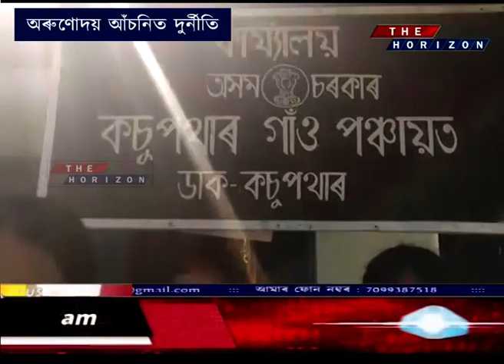অৰুণোদয় আঁচনিৰ নামত চলিছে দুৰ্নীতি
The Horizon